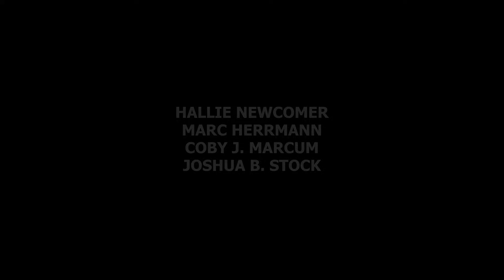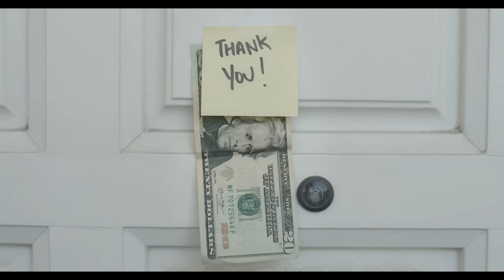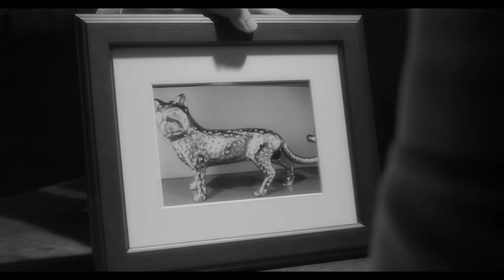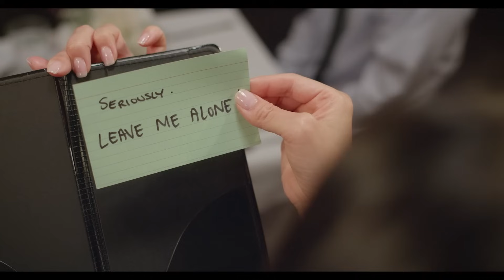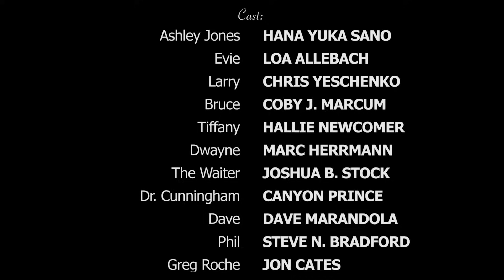Ashley Jones es Perfectamente Normal // Doblado al Español // Comedia // Film Plus USA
Desesperada por que su vida vuelva a la normalidad después de un diagnóstico médico sorprendentemente poco común, Ashley Jones se ve obligada a examinar qué significa realmente la "normalidad" en un mundo de identidades equivocadas, viejos amigos y albóndigas envenenadas.

Ashley Jones es Perfectamente Normal (Ashley Jones Is Perfectly Normal)
DIRECCIÓN: Thomas Bangert
ELENCO: Hana Yuka Sano, Loa Allebach, Chris Yeschenko, Coby J. Marcum, Hallie Newcomer, Marc Herrmann, Joshua B. Stock, Canyon Prince, Dave Marandola, Steve N. Bradford, Jon Cates, Enya Stewart, Carson Dougherty, Kinyumba Mutakabbir, Mike Ferguson, Gary Voelker, Hidetoshi Imura, Natsuko Aoike, Brandon Root, Jonathan De Aquino, Randy Oppenheimer, Arlan Godthaab, Daniel Benton, Kristopher Mitchell, Ebun Brown, Elizabeth J. Cron, Erika Holzhausen, Daniel Dunker, Jordan Sommerlad, Camila Villanueva, Nicolette Hogan, Michael Caverhill, Kev Stock
PAÍS/AÑO DE PRODUCCIÓN: Estados Unidos/2021
CLASIFICACIÓN INDICATIVA: 14 AÑOS
Esta película fue calificada para una audiencia de 14+.
Las situaciones que puedan causar conmoción y manifestaciones afectivas son meramente enunciativas y informativas.